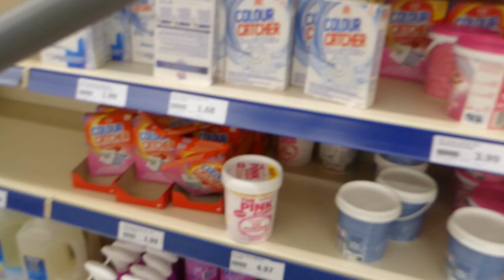Ik heb de tuin aan epakt